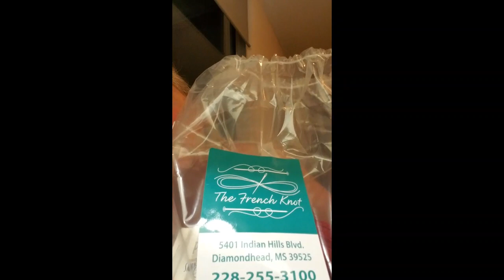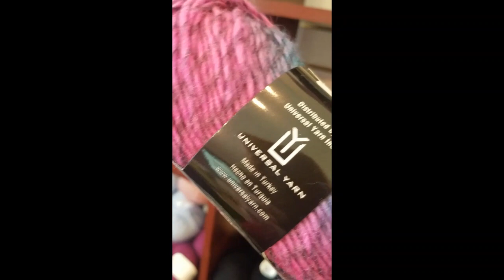The French Knot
Hello Everyone, while on vacation in Mississippi I found a very nice yarn store.  I thought you might like to see it too.
Happy Hooking,
Lynette